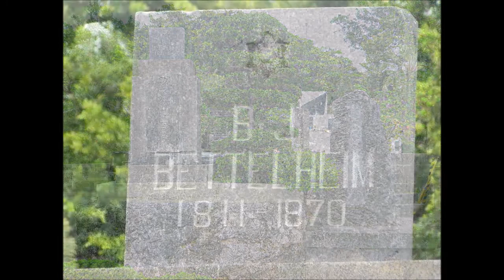Naminoue, Naha Okinawa Photo Album, March 12, 2014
In 1924, ♦ Naminoue Shrine was officially declared the center for the prefecture’s religious affairs.  The goal of the Japanese government was to move toward organizing a state religion.
♦ Speaking of Naminoue… Okinawa's first tourist hotels opened in the Naminoue area, which also hosted Naha's pleasure quarters in the nearby Tsuji district.  Alongside premodern cultural properties, photos of government buildings that signified Okinawa's modernization and scenes of local markets and customs (fūzoku) that often seem to signify Okinawa's "primitive" authenticity if not "backwardness" make up other categories of popular postcards. Notable among fūzoku postcards are those of "Okinawa Beauties" from the Tsuji district, suggesting a Japanese preoccupation with the food, drink, sex, and entertainment provided there.

You can read extensive details of many other Okinawa visits in my book, "NATSUKASHII: Uchinaa nu Umui"